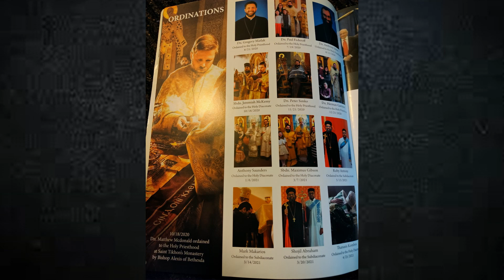Ecumenism in St. Tikhon's Seminary & Saint Vladimir's Seminary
He wrote:
"Also, are you aware of the actions of both St. Tikhon's Seminary and St. Vladimir's Seminary? They both let Oriental "Orthodox" attend their seminaries to become Oriental "Orthodox" clergy. They also have had OO (Oriental Orthodox) teach in their seminaries (Disclaimer: I know they have had at least one OO as a teacher on staff at, I believe St. Tikhon's Seminary, although I do not yet have any evidence accept from what I saw in one of the recent Tikhonaire magazine issues, which I do not own). St. Tikhon's Seminary even had the Catholicos of the East (Malankara "Orthodox") Marthoma Matthews III deliver an address to the seminary. I have been researching this stuff for the past year now and it never ceases to amaze me that this is going on without any criticism, even by most of mainstream Orthodoxy.

2.) OO Clergy at St. Vladimir's Seminary class of 2023 commencement seen on the right at 1:01

            a.) At 0:39 -Kiss of Judas between EO and OO priests?
            b.) At 20:41 -Either RC priest or "Western Rite" priest in papal garb on bottom right.
                 Furthermore, This priest is problematic, why? Because if he is Roman Catholic, why would he be sitting with the rest of the Antiochian US Bishops? It is also a problem if he is the Western Rite Orthodox (I believe he is the WR Bishop of USA Antiochian as I know they have one) because at 16:05 he crosses himself in the papal RC form. You may have to slow down the video to see it, but that is definitely RC crossing there.
            c.) At 24:51 -OO get front row seat at Enthronement, standing on right.

4.) Ecumenistic article in Antiochian "The Word" magazine. Syriac "Orthodox" church are "brothers" and also have the "authenticity of the faith"? Patriarch John X seems to think so. Pictures of Antiochian "The Word magazine" article here:

Below: Oriental "Orthodox" are being ordained through St. Tikhon's Seminary." [This is the picture I put in the video].